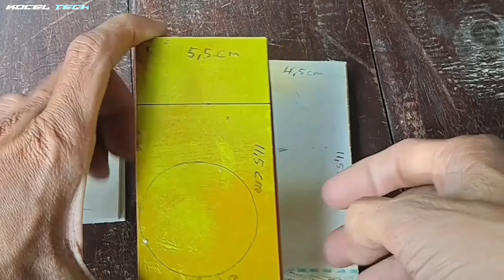make a small super bass bluetooth speaker at home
diy mini bluetooth speaker